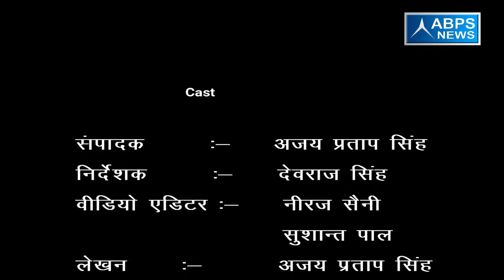गांव - ईसापुर सुनवारी, ब्लॉक - संभल, जिला - संभल